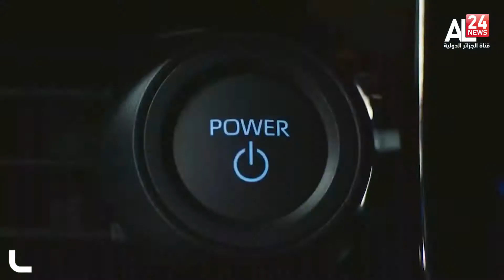Subaru tease le concept sportif STI E RA